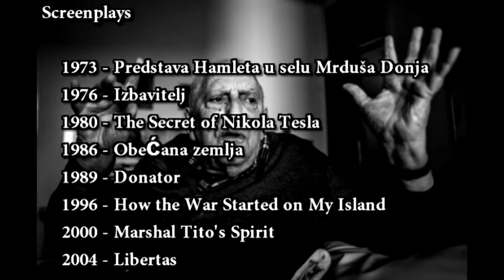Funeral photos of Ivo Brešan died at age of 80 (27 May 1936 – 3 January 2017)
Ivo Brešan (27 May 1936[1] – 3 January 2017) was a Croatian playwright, novelist and screenwriter known for political satire. His work included screenplays written with his son, Vinko.[2]
Screenplays

    1973 - Predstava Hamleta u selu Mrduša Donja
    1976 - Izbavitelj
    1980 - The Secret of Nikola Tesla
    1986 - Obećana zemlja
    1989 - Donator
    1996 - How the War Started on My Island
    2000 - Marshal Tito's Spirit
    2004 - Libertas